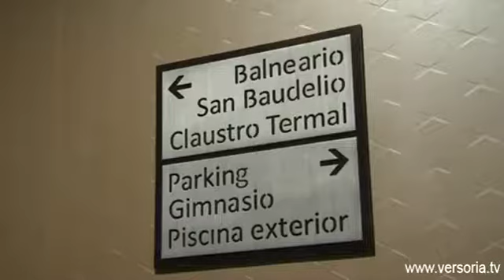Hotel Termal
Este centro termal está creado para generar un entorno de relajación y bienestar un aliciente para vivir un viaje y una experiencia inolvidable en una de las comarcas más hermosas de la provincia de Soria, El Burgo de Osma.